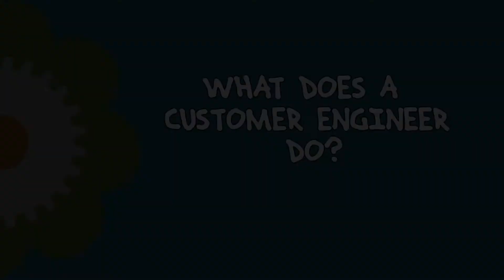What Does a Customer Engineer Do?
Roshni Joshi had planned on being an engineer working with superconductors, but changed her plans while working on her Master's degree. Joshi shares details about her career with Google and the efforts underway to increase diversity in her field.